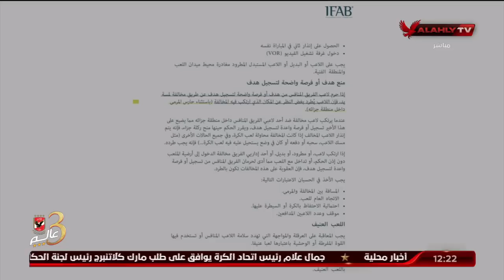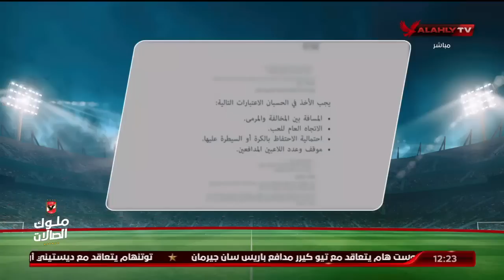ناصر عباس: بطاقة حمراء صحيحة للاعب "ايسترن" نتيجة الفرصة المحققة لتسجيل هدف | الاستوديو التحليلي